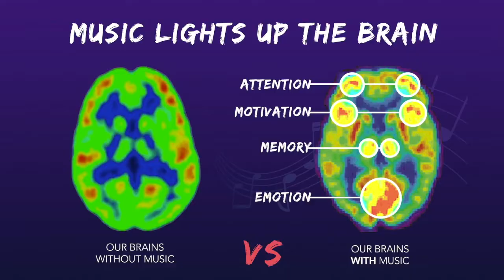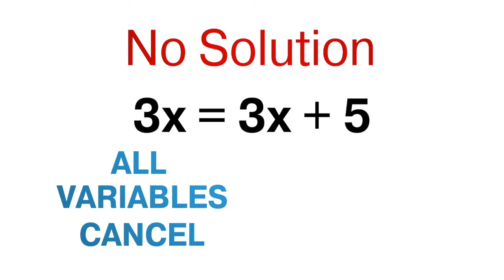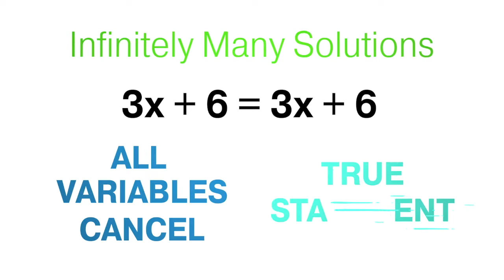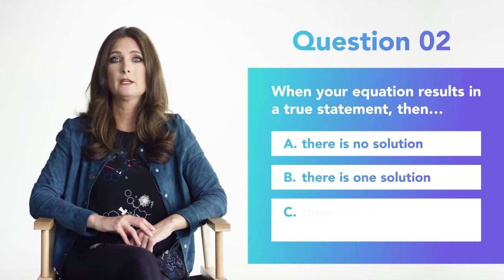Muzology: Are you ready to learn Math in Minutes?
Are you ready to learn Math in Minutes? Watch this short video and start rocking to the math music beats!

Muzology harnesses the power of music to make learning math engaging and exciting for students of all backgrounds and abilities. With Muzology videos, students sing, hear, see, and dance their way to mathematical success.

The SciFest All Access virtual expo – a program of the USA Science & Engineering Festival – took place online September 26 through October 31, 2020. SciFest featured engaging STEM activities and performances that celebrate the excitement of STEM for K-12 students, college students, educators, and families.